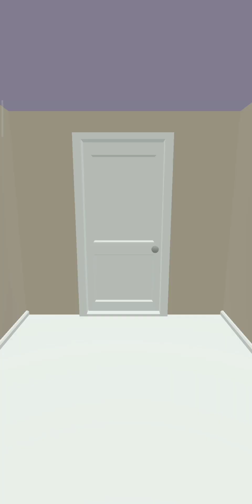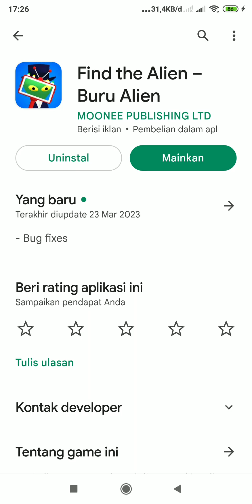Find the Alien | Find the Alien Gameplay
game find the alien, game play find the alien, find the alien game, find the alien game play, find the alien gameplay, find the alien game level